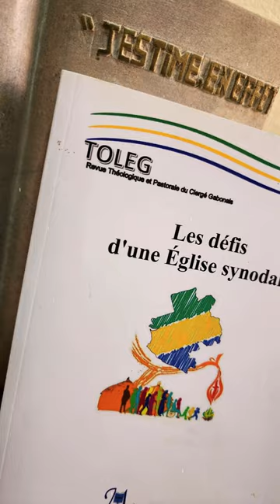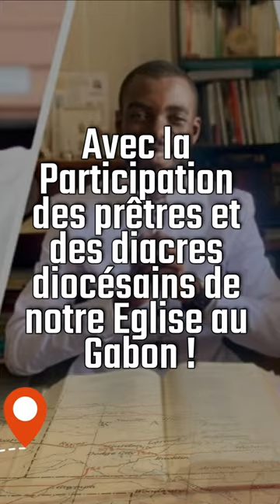Journées Nationales du Clergé Diocésain du Gabon - MOUILA 2024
La Seconde Edition des Journées Nationales du clergé Diocésain du Gabon se tiendra du Lundi 15 au Vendredi 19 Avril 2024 dans le Diocèse de Mouila sous le thème :
« Que votre Charité se fasse inventive » (1 Th 1, 3)
Avec la participation des prêtres et diacres diocésains de notre Eglise au Gabon !

Soutenez cette œuvre en appelant à ces numéros :
Prions pour nos prêtres ! Que Dieu vous bénisse abondamment !